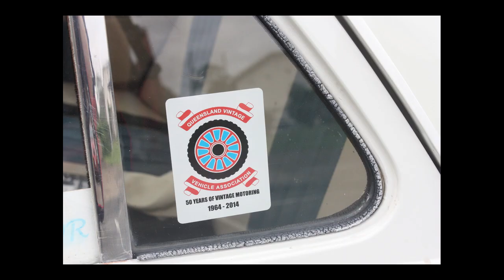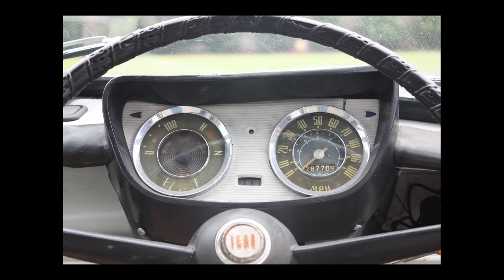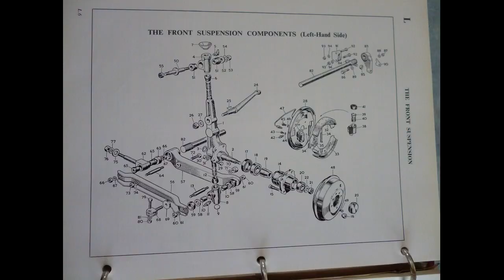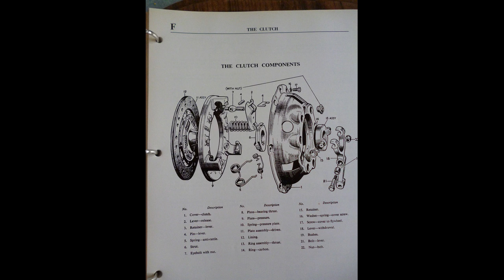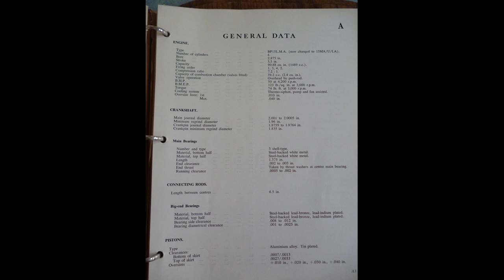Morris Major Mark II 1960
Morris Major owned by Barry & Susie Shipway of Brisbane, Queensland, Australia
Queensland Vintage Vehicle Association.